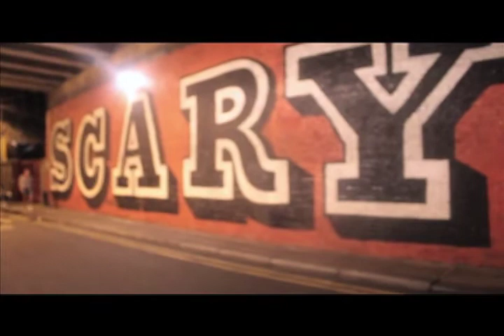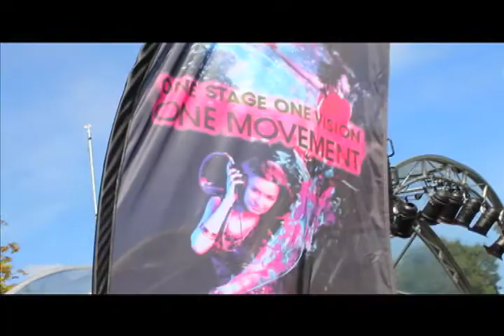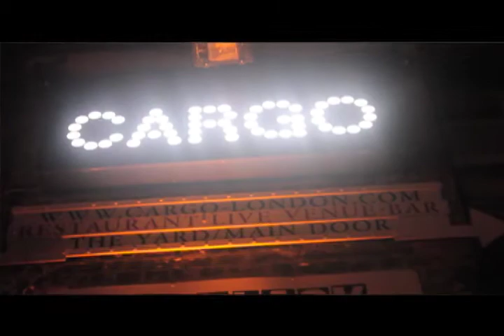Shortlist Meets A.L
Follow our journey as we catch up with Female Artist/Singer/Song-Writer; A.L

A.L. is a 23 year old, talented singer/songwriter from East London. A.L. also known as The Cockney Diva has been singing and dancing from the very young age of 5 years old. Her music ranges from a variety of genres including Funky House, R'n'B, Neo Soul, Grime and Pop just to name a few.

A.L. has developed her own unique style which includes thoughtful lyrics with a soulful and strong vibe to anything she features on.

A.L. recently performed at the Indigo O2 as a supporting act for the Ginuwine and J Holiday concert which took place on the 21st June 2011. She also performed at the Lovebox festival in Victoria Park on the 15th July 2011. Both of these achievements can be added to the list of amazing perfomances A.L. has done over the past year.

Keep up to date with A.L.'s latest vids on youtube by going to:

Artist: A.L
Film Director: Moses Ssebandeke